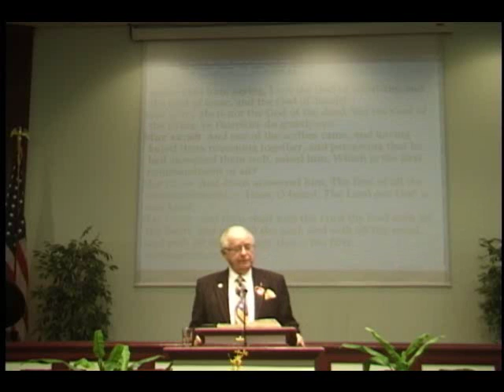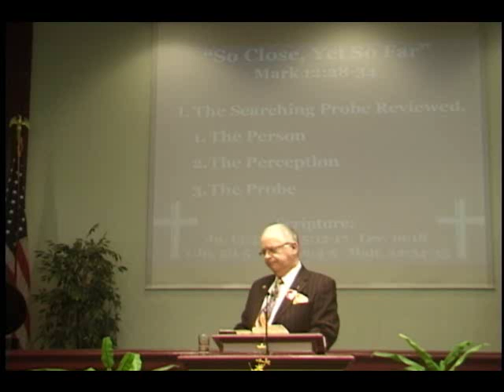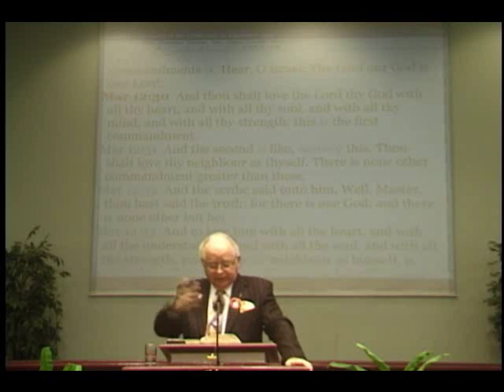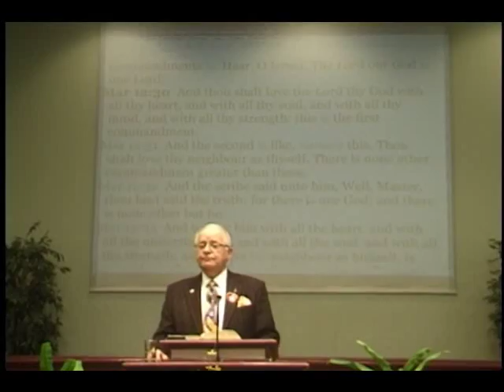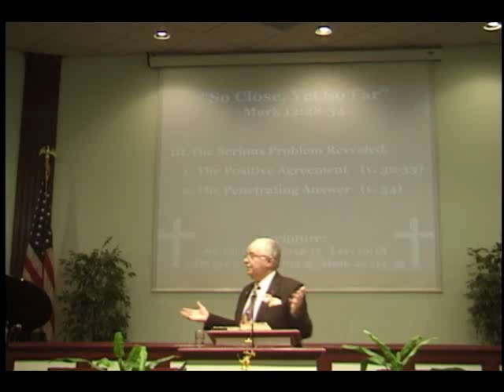So Close Yet So Far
Are you an "almost" Christian? This message is based on Mark 12: 28-34.
9:30 A.M. Group Bible Study
10:45 A.M. Morning Worship
7:00 P.M. Evening Worship

12021 Old Saint Augustine Road